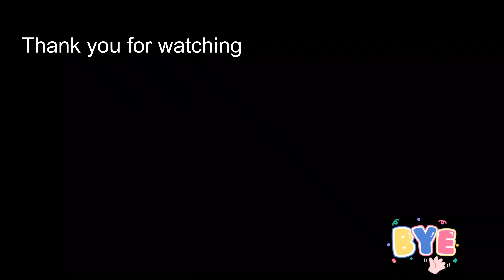Beautiful geese/ அழகான வாத்துகள்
St James' Park, London
June 2023